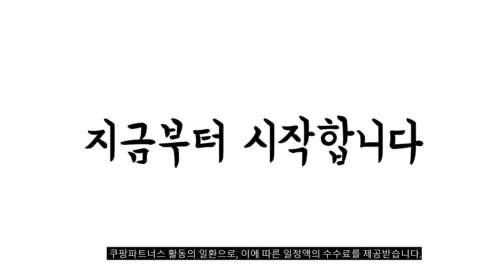2023년 나에게 맞는 아이롱고데기 추천순위 TOP10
❤️❤️❤️ 아이롱고데기 구매 가격 평점 리뷰 정리해 봤어요! ❤️❤️❤️
[00:06]
10위. 타키온 전문가용 컬러 세라믹 컬링 원권 헤어 [79,500원]

[00:11]
9위. 그리에이트 세라매직 스타일링 R 매직기 CR2003-7CSK [45,760원]

[00:17]
8위. 예스뷰티 전문가용 원권 헤어 아이론 봉고데기 YB-450 [82,940원]

[00:22]
7위. 보다나 글램웨이브 봉고데기 프리볼트 36mm Bong FD36 [74,000원]

[00:28]
6위. 디자이너스 볼륨 엣지업 온도조절 봉고데기 PJ101D 레드 [28,900원]

[00:33]
5위. 바비리스 40mm 글래머 볼륨 웨이브 아이론 봉고데기 [34,800원]

[00:39]
4위. 비달사순 세라믹 컬링아이롱 32mm VSCD119PIK [32,000원]

[00:44]
3위. 홈플래닛 컬링 아이론 봉고데기 32mm HB-762E 혼합색상 [18,490원]

[00:50]
2위. 바비리스 38mm 글래머 웨이브 아이론 고데기 2289K [32,800원]

[00:55]
1위. 비달사순 38mm 컬링 아이론 고데기 VSCD121PIK [34,800원]